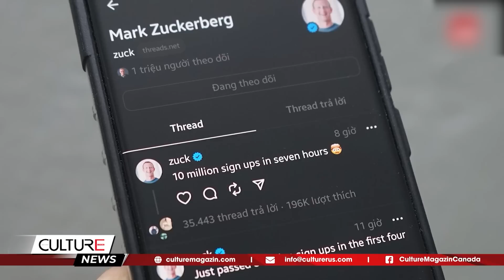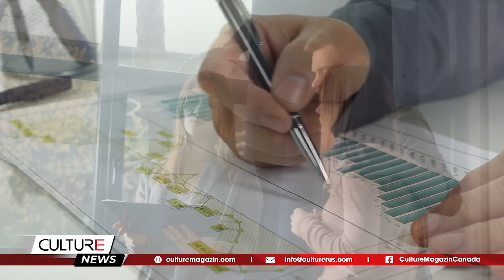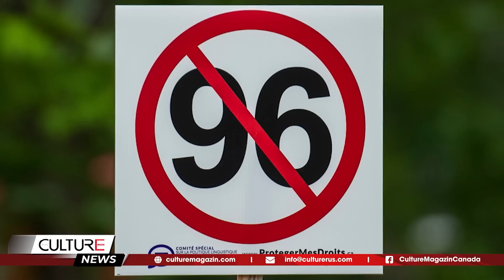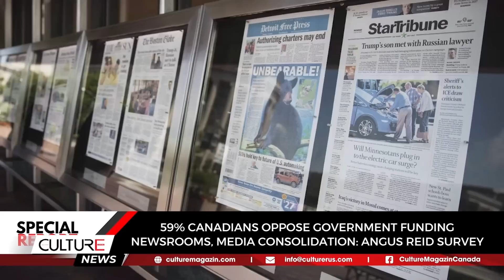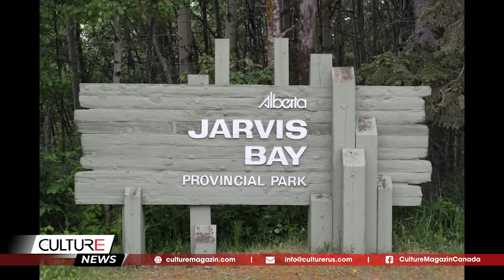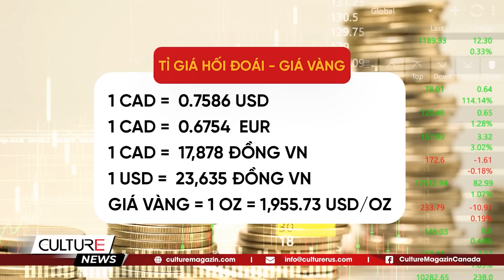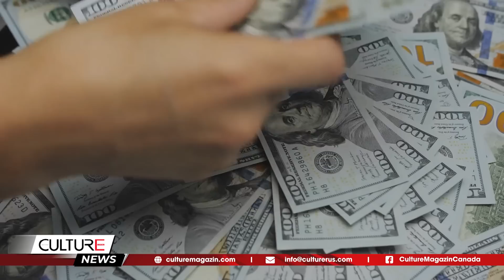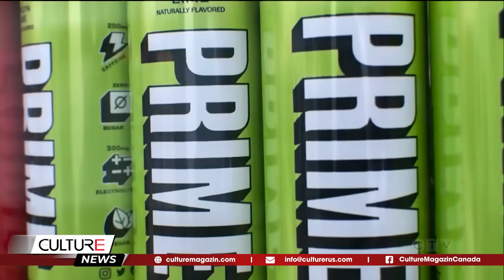🔴 Cảnh sát Canada và nhiều cơ quan chính phủ cân nhắc sử dụng Threads | TIN TỔNG HỢP TOÀN CẢNH 17/07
🔴 TIN TỔNG HỢP TOÀN CẢNH 17/07: Cảnh sát Canada và nhiều cơ quan chính phủ cân nhắc sử dụng Threads; Ontario ghi nhận 15.000 vụ sét đánh

Tin Canada:
- Ontario ghi nhận 15.000 vụ sét đánh trong 48 giờ
- Chính phủ Canada bỏ yêu cầu giáo dục đối với người nhập cư Hồng Kông
- Canada triển khai chương trình thường trú mới cho người Ukraine
- Đoàn xe biểu tình ở Montreal để phản đối luật tiếng Pháp
- Hầu hết người Canada phản đối chính phủ tài trợ cho các phòng tin tức, hợp nhất phương tiện truyền thông
- 6 Khu cắm trại ở Alberta với khung cảnh hồ tuyệt đẹp, nơi bạn có thể đắm mình trong làn nước trong vắt

Tin Thế Giới:
- Việt Nam khẳng định chủ quyền Hoàng Sa, Trường Sa
- Hàng ngàn chuyến bay tại châu Âu không thể cất cánh do đình công
- Tổng thống Hàn Quốc Yoon Suk Yeol bất ngờ thăm Ukraine
- EC và ECB bất đồng về hơn 200 tỷ USD bị phong tỏa của Nga
- Thiên thạch rơi trúng người
- Kính viễn vọng Mặt Trời lớn nhất thế giới bắt đầu chạy thử